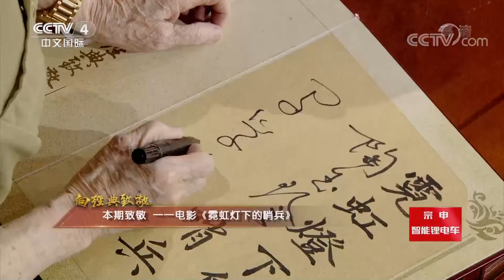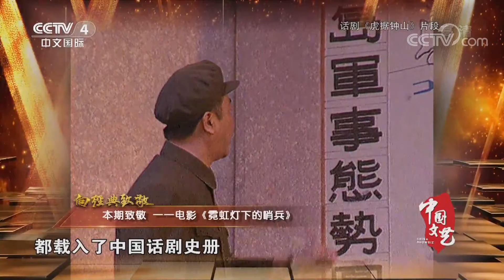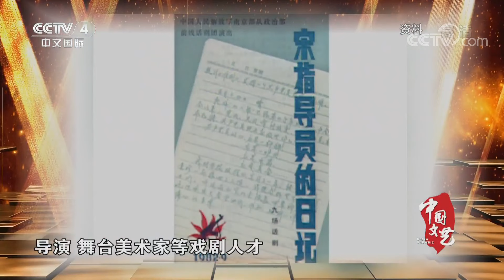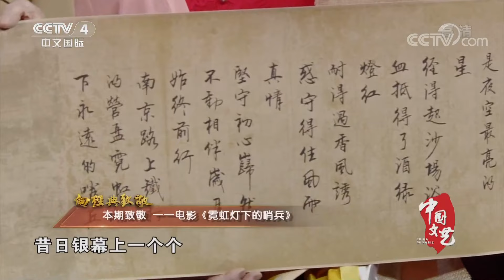从舞台走向银幕 这部红色经典到底有何魅力？——致敬电影《霓虹灯下的哨兵》20211110 |《中国文艺》 CCTV中文国际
本期节目主要内容：1963年2月，南京前线话剧团创作的话剧《霓虹灯下的哨兵》在北京公演，引起巨大的轰动。该剧以“南京路上好八连”的事迹为素材，反映了中国人民解放军某连官兵在上海解放初期所经历的一场特殊斗争。1964年，在周恩来总理的指示下，由上海天马电影制片厂将话剧《霓虹灯下的哨兵》拍摄成彩色电影，电影在保持舞台艺术的优点之外，又发挥电影艺术的特长，进行新的创造与发展。